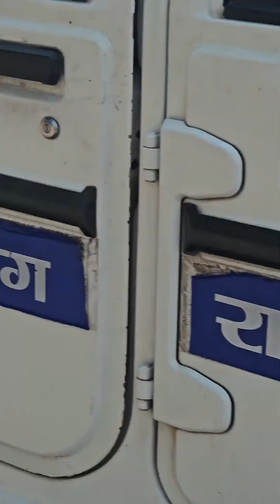इससे बढ़ा पुण्य कोई नहीं 😱 MVS Foundation Trust